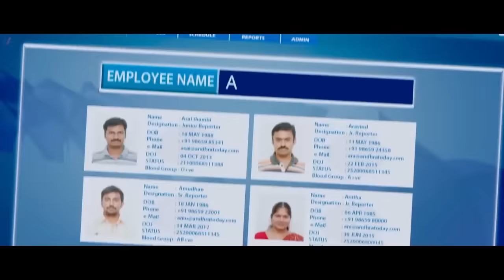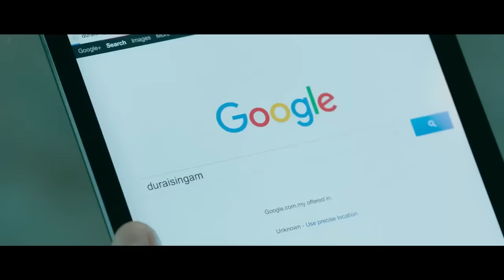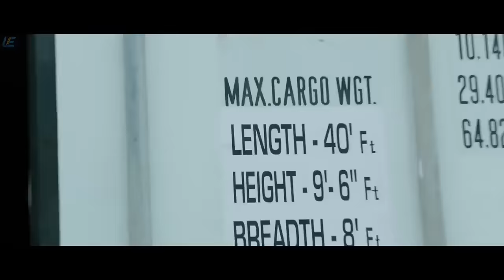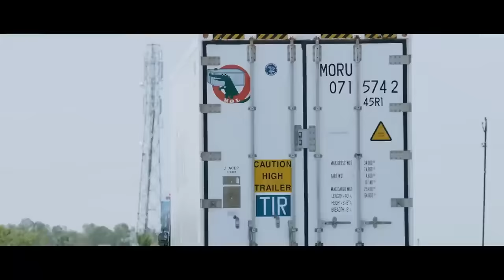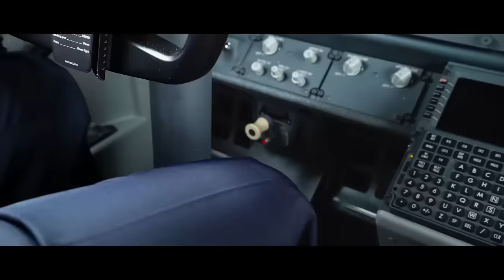Singam 3 - Super Mass Scenes | Suriya | Anushka Shetty | Shruti Haasan | Latest Tamil Movie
A police chief is tasked with solving the murder case of the police commissioner. When he finds out that a powerful gangster is responsible for it, he decides to end the latter's tyrannical reign.

Movie - Singam 3
Starring - Starring Suriya, Anushka Shetty, Shruti Haasan
Directed by Hari
Produced by Studio Green